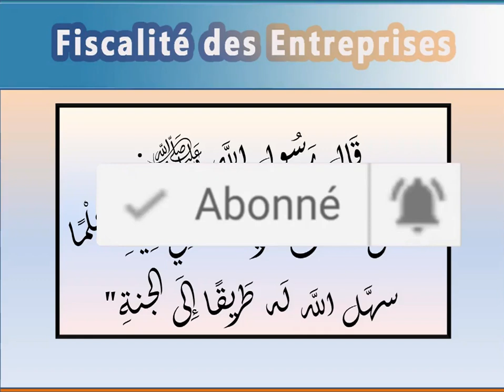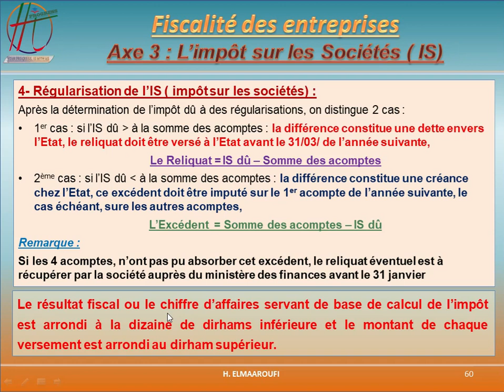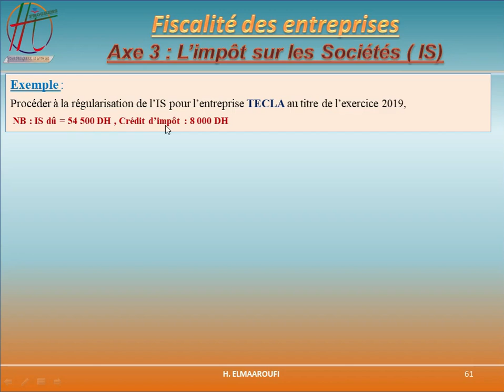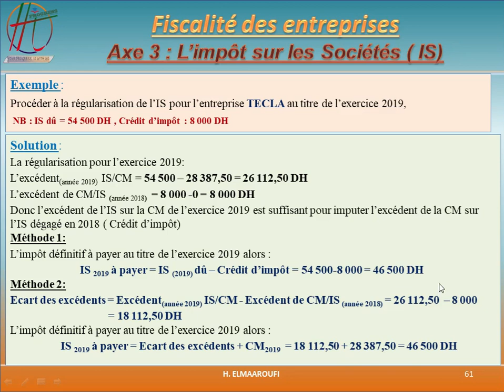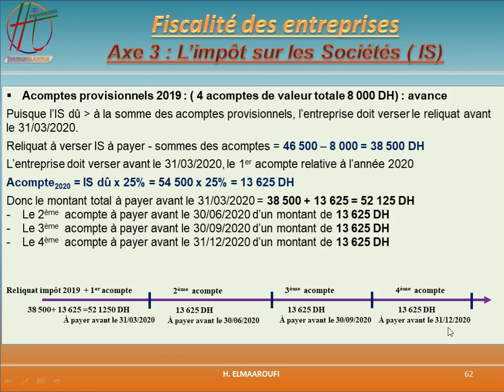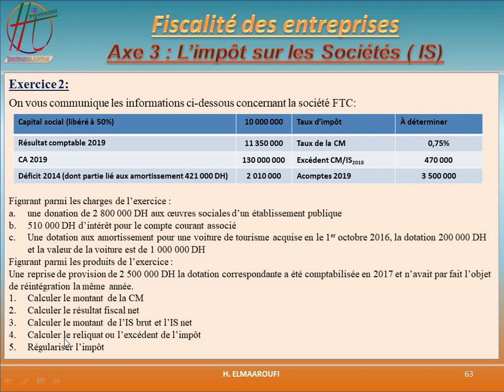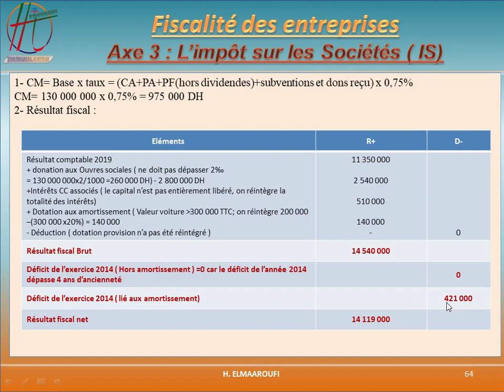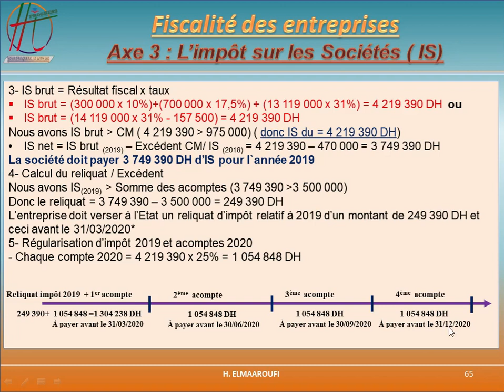L'IS : Fiscalité des entreprises Partie 5 - Impôt sur les société is, Régularisation de l’impôt,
le pdf du cours

à travers ces vidéos je présentes pour les étudiants et les apprentis des cours de la fiscalité marocaine et principalement le calcul de l'impôt sur les sociétés ( IS), aussi le calcul de la TVA et de l'IR professionnel, avec une présentations simples et des exercices d'application permettant aux apprentis de maîtriser ce volet dans la gestion des entreprises .
IS, TVA, IR, .
Liquidation de l'IS, calcul de la cotisation minimale .
Régularisation de l’impôt sur les société
fiscalité de l'entreprise marocaine, fiscalité
Liens des cours de la Fiscalité des entreprises : Impôts sur les sociétés ( IS)